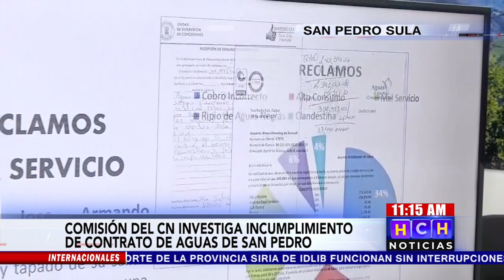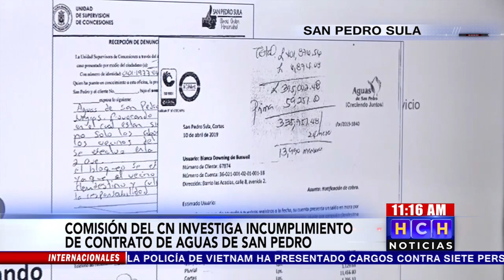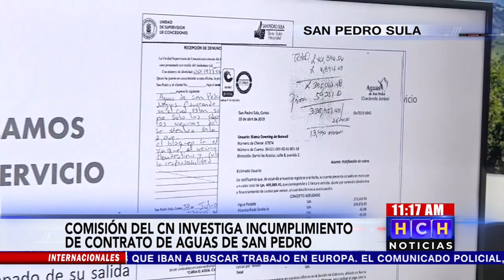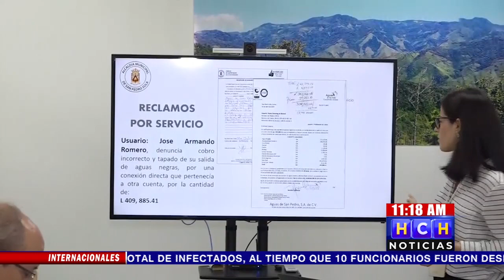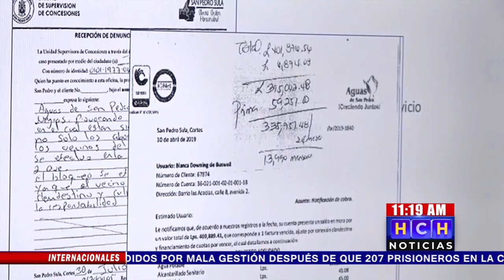Comisión del CN investiga supuestas irregularidades en Aguas de San Pedro